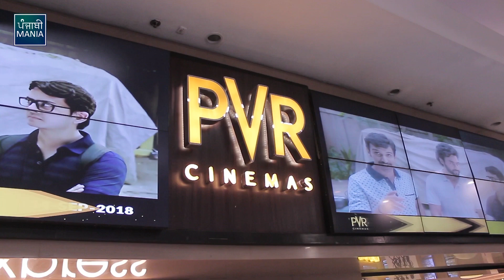Sufna Public Movie Review | First Day First Show | Ammy Virk, Tania | Punjabi Mania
Sufna Public Movie Review | First Day First Show | Ammy Virk, Tania, Jagdeep Sidhu | Punjabi Mania

Directed by Jagdeep Sidhu